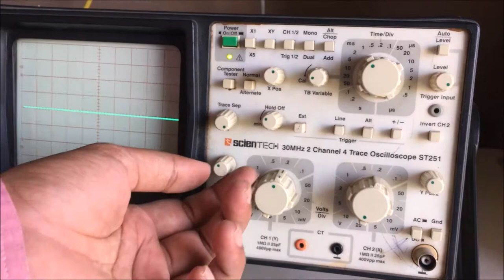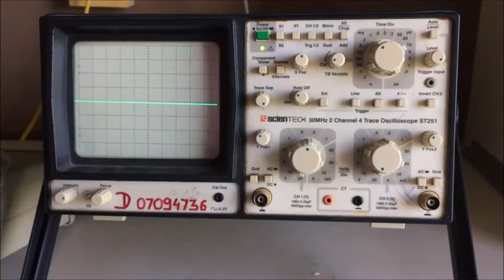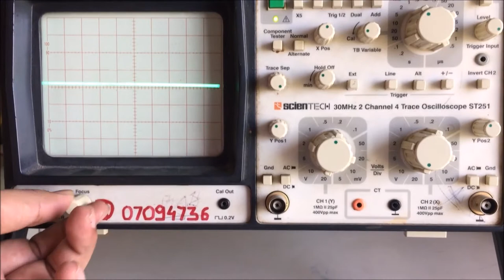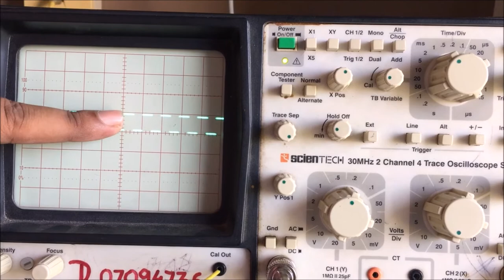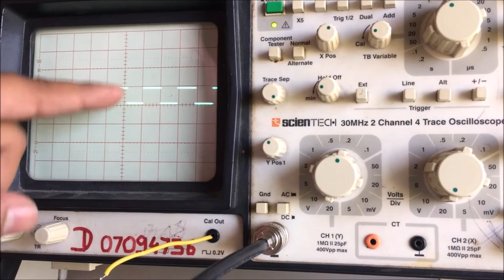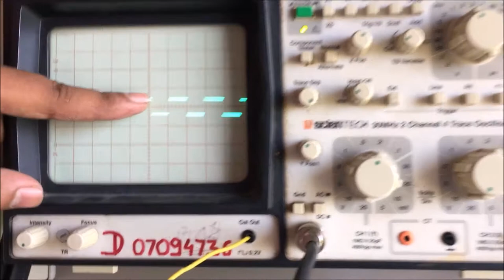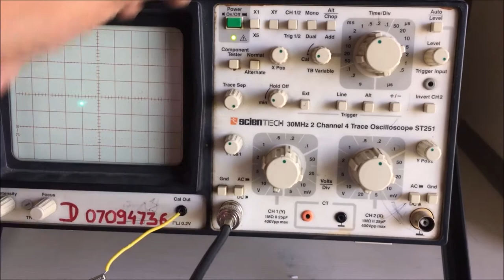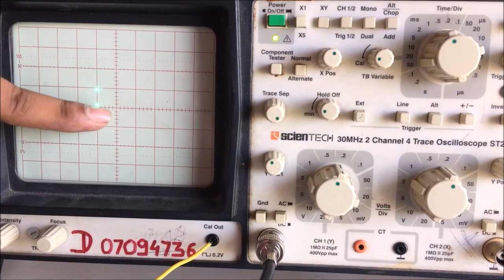How to use CRO? (Cathode Ray Oscilloscope) |Basics of CRO Important for Practicals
In this video we are going to show you some basic concepts of a Cathode Ray Oscilloscope, How to use it and some certain things about it which everyone must know before performing the Practicals on it.

Team: Engineers & Electronics